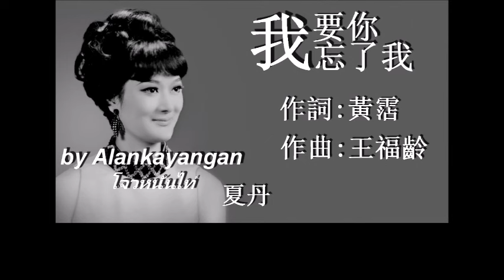我要你忘了我:1968年-夏丹唱（歌詞）好歌聽出好心情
我要你忘了我:夏丹唱
（資料由王啟酃先生提供）

1968年歌曲《我要你忘了我》，作詞:黃霑，作曲:王福齡。美亞唱片灌錄出版發行，唱片編號MS-1021。歌曲《我要你忘了我》歌詞如後：
1. 你不要怨我，不要恨我，也不要問我為什麼。無奈何，無奈何，我要你忘了我。
2. 你不要怨我，不要恨我，也不要問我為什麼。無奈何，無奈何，我要你忘了我。
3. 千恩萬愛從此變了錯，千思萬想我倆恨事多。寂寞空虛，教我對誰說，你不能再愛我。
4. 你不要怨我，不要恨我，也不要問我為什麼。無奈何，無奈何，我要你忘了我。（間奏音樂）
5. 寂寞空虛，教我對誰說，你不能再愛我。
6. 你不要怨我，不要恨我，也不要問我為什麼。無奈何，無奈何，我要你忘了我。